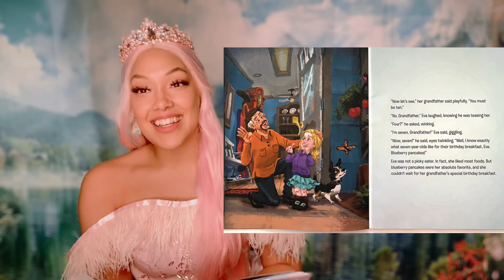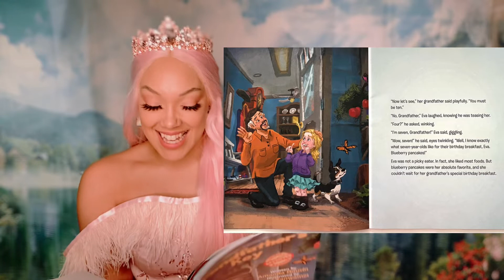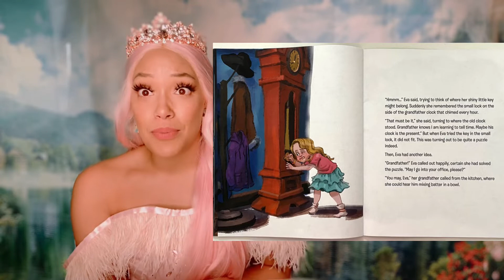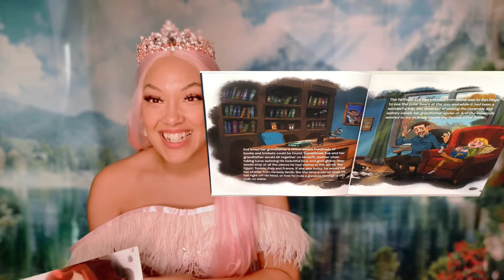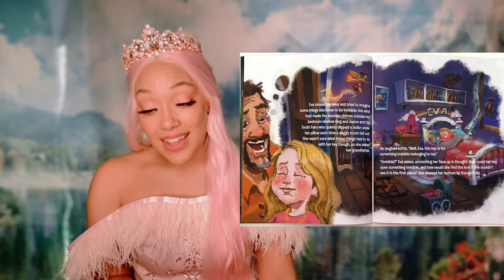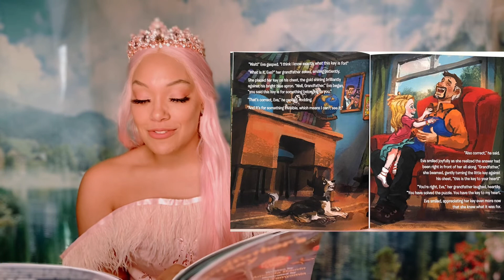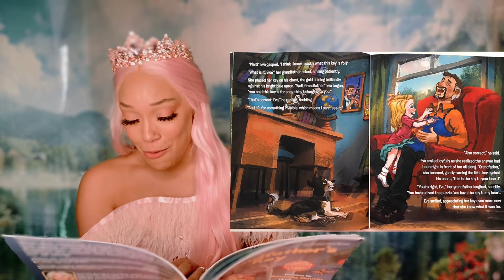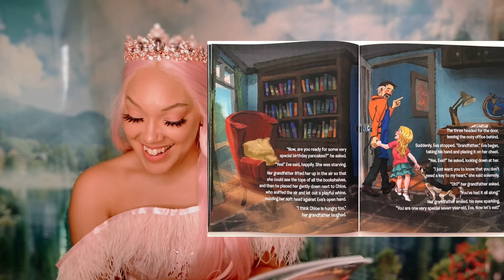Grandfather’s Key | Read Aloud | Story time with Princess Candy Cotton | Season 2. E4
Come and read “Grandfather’s Key” by Amanda Dauvin with Princess Candy Cotton!

This is such a sweet story of a Grandfather and Granddaughter!

On this channel we want to make reading fun for kids using things like fun fictional characters to read fun and meaningful stories!

 Feel free to support the authors and your child by purchasing them a copy of the book, so they can read along.

Grow with us!!! Don’t forget to share our videos with teachers and parents so that we can continue to create new content!

All books read on this channel are read with permission from the author and/or publisher!

If you are interested in getting your book read on our channel please send a short description and book link to